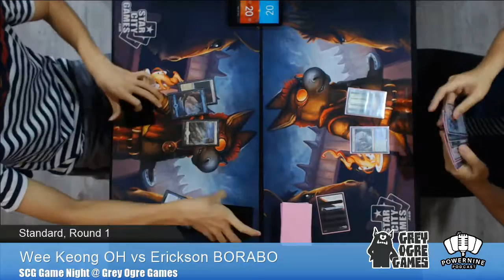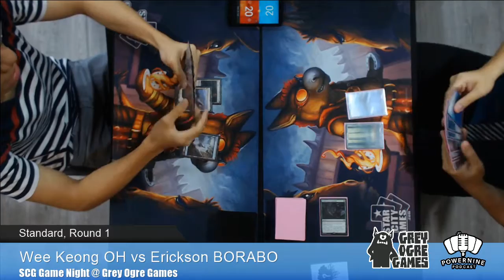20160823 SCG Game Night Round 1 - UG Deep Fiend vs UW Spirits